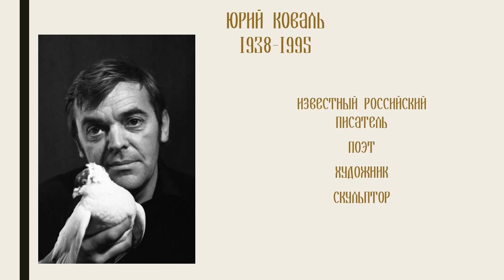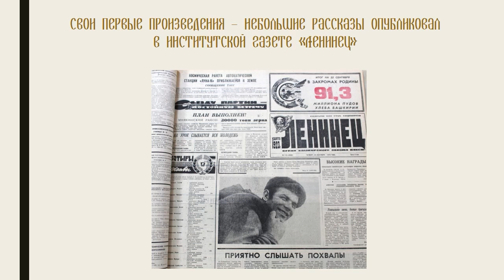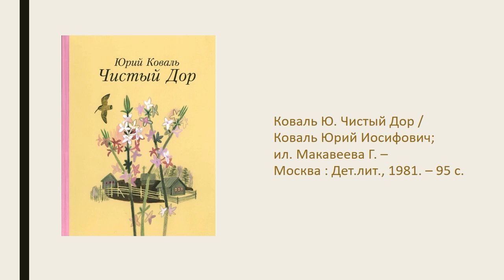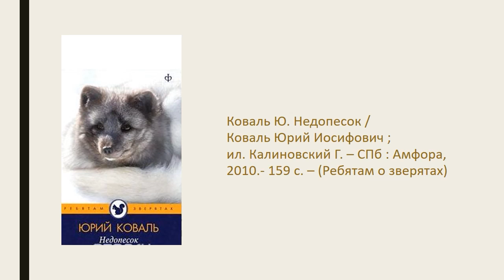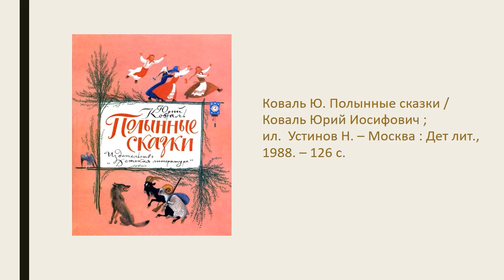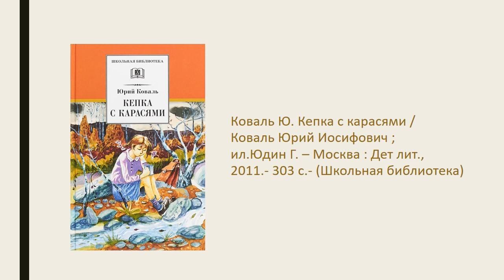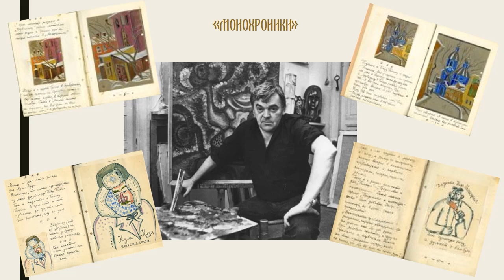Юрий Коваль — певец доброты и фантазий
Произведения Юрия Коваля любят тысячи маленьких и взрослых читателей. Из видеопрезентации Исакогорской детской библиотеки № 15 читатели узнают о жизни и творческом пути этого замечательного писателя.